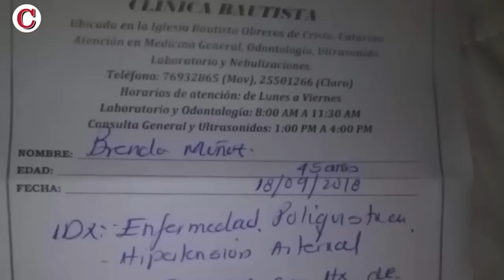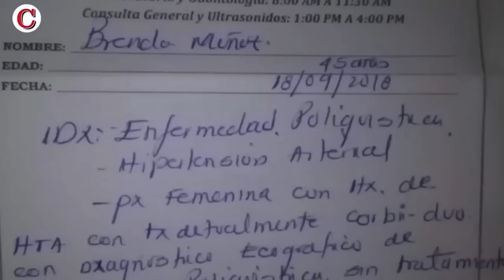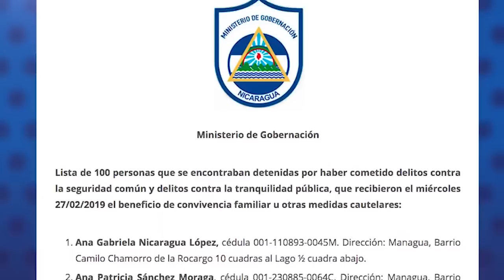Abogada de CPDH: "Excarcelados políticos no son realmente libres, la medida podría revertirse"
La defensora de reos políticos, María Oviedo, analiza el proceso de excarcelación de más de cien manifestantes de la protesta cívica.